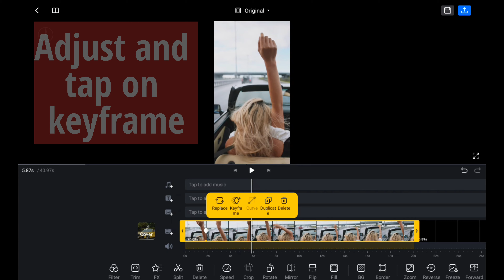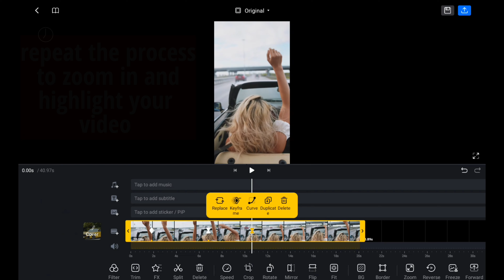Zoom in effect in vn editing app is easy to apply 😎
I used Zoom in effect in vn editing app for editing videos and created different clips to match the results

Zoom in effect is used in vn editing app for editing my videos for youtube